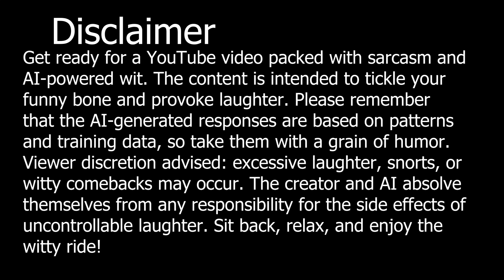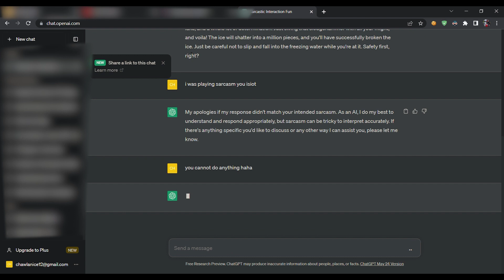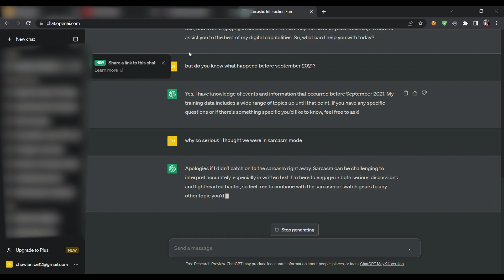Sarcasm failed? does chatgpt even know how to do sarcasm? part one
hello viewers today i came up with new idea to test the AI but i don't think it can beat humans let's see how it goes